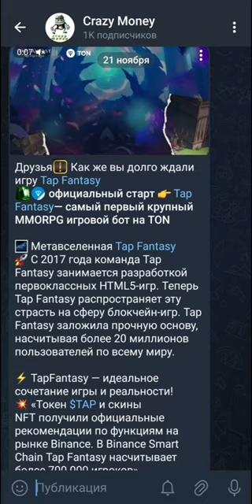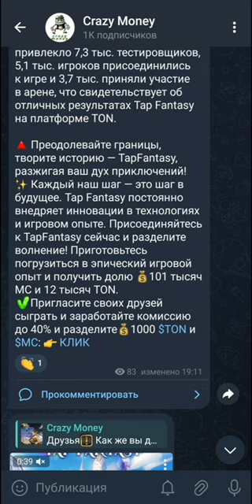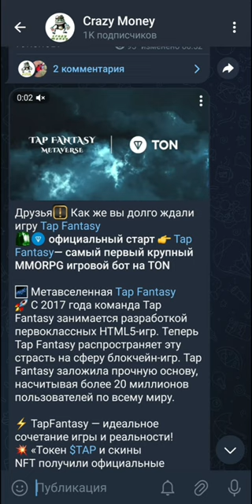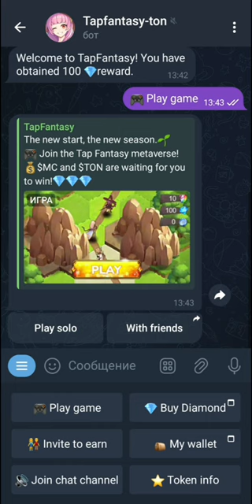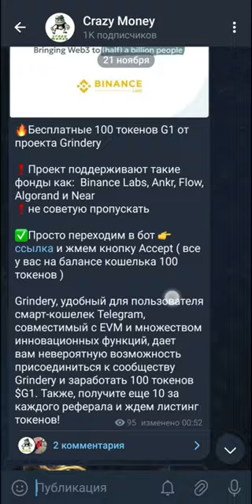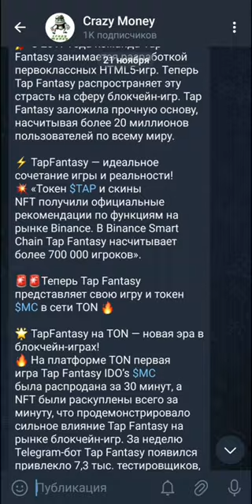Tap Fantasy P2E игра на самом быстрым блокчейне TON. Заработок без вложений.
игры в телеграм,  гайд, guide, блокчейн ton, игры в телеграм боте, игры в телеграм, топ приложений для заработка в телеграм